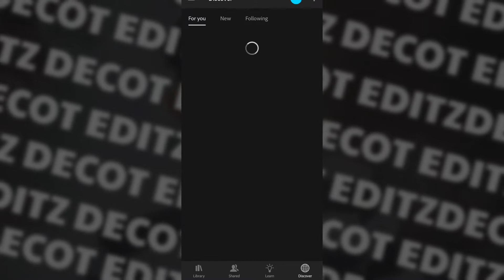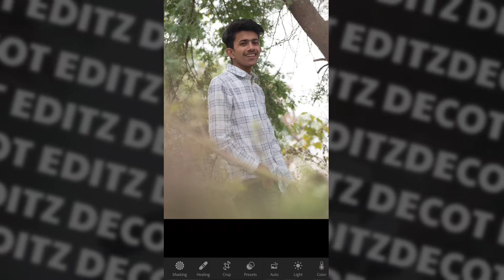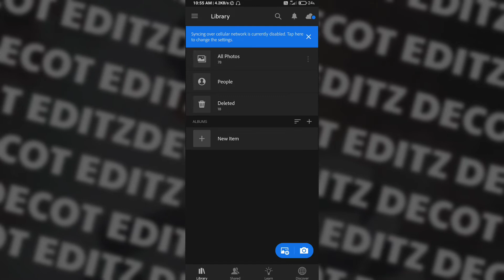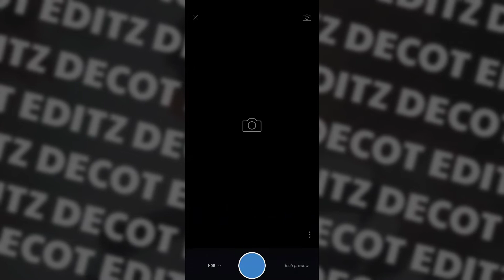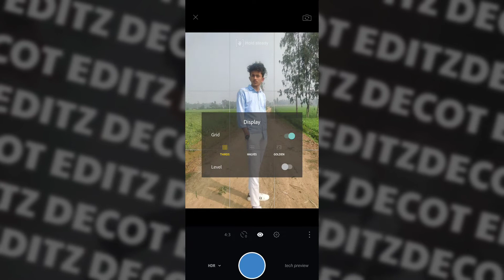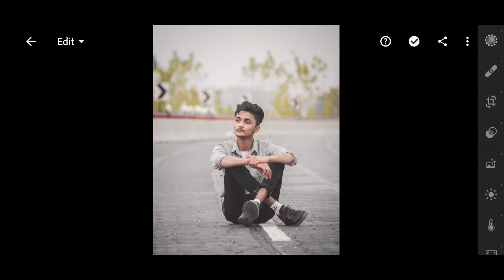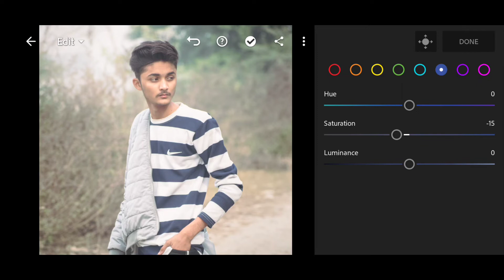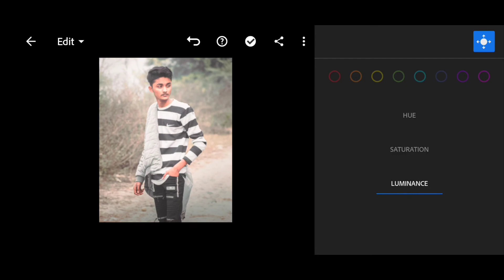5 Secret Tricks Of Lightroom in 2022 - Decot Editz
5 Secret Trics Of Lightroom - Decot Editz